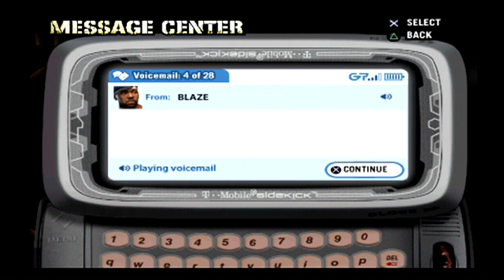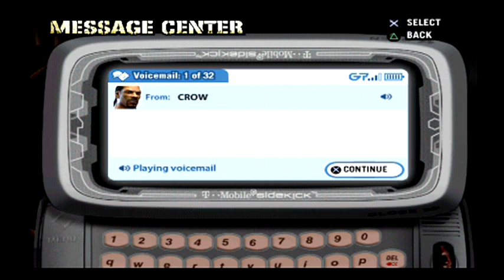Def Jam Fight For NY - Spider's Story Part 3